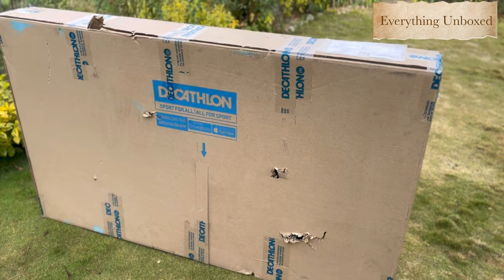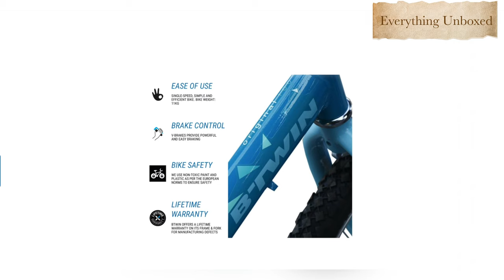Decathlon! BTWIN! Kids Cycle Original 100 6 - 8 years (20inch) -Turquoise! Unboxing!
Which cycle is best in decathlon?

Which brand cycle is best?

Is it worth buying cycle from decathlon?

Is btwin Decathlon brand?

Decathlon cycle 8 to 12 years

Decathlon cycle for 10 year old

Decathlon cycle for 3 year old

Decathlon Cycle Btwin

Cycle for Kids 2 Years

Baby Bicycle for 7 year old

Which is the best cycle for 8 year old boy?

Which cycle is best for 10 year old?

What bike is best for 15 year old boy?

Which company cycle is best for kids?

Which company is best for buying cycle?

Which company cycle Gear is best?

Which bike cycle brand is best?

Which cycle is best for students?

Decathlon cycle
decathlon cycle

decathlon kids cycle

baby bicycle

best cycle for kids

btwin cycle

btwin my bike

decathlon

kids cycle